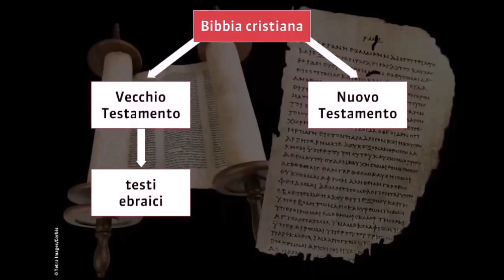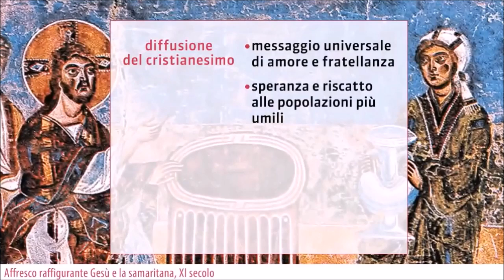La diffusione del Cristianesimo